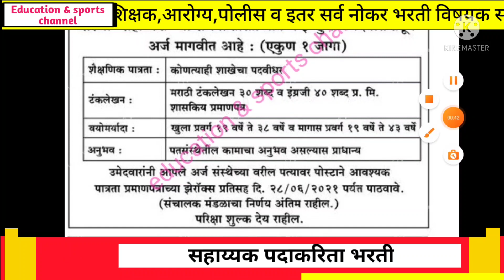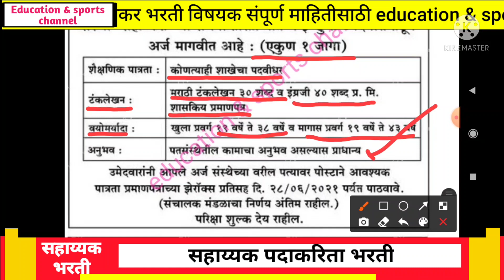सहाय्यक पदासाठी भरती 2021 | पदवीधर पात्रता